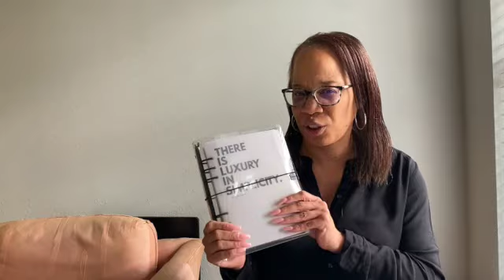A5 Ring Planner Update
The first half of 2023 is almost over & I wanted to give an update on how my A5 planner journey is going.
Today, I am going to go over my thoughts and if I plan to stick with it for the second half of the year.

Let’s Get Social!